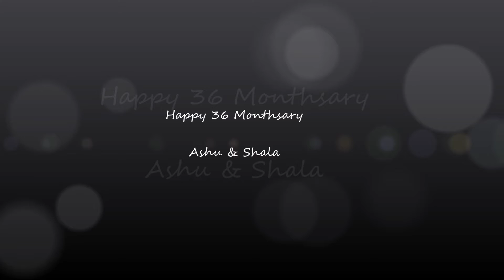Only u babu happy 36 monthsary